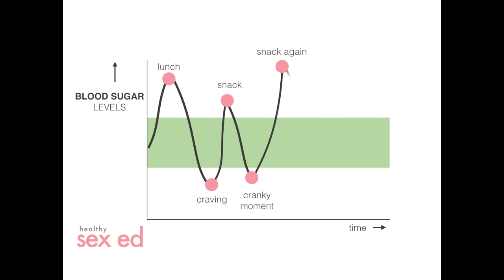Sex ed #5 DHEA and sexual wellness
The King Killer of Libido is sugar. As explained in my first video on what NOT to eat on a date, sugar diminishes your sex drive. In this video, I explain how unstable blood sugar levels also reduce your libido. Stressing your body out, i.e. by not resting, working in a stressy environment, dieting or not having a "relaxed" approach to life, your body is unable to produce DHEA. Why? Because your adrenal glands are producing cortisol to deal with the stress, instead of DHEA. DHEA has many positive effects on your body, including weight loss, anti-ageing and... keeping your libido up.

And for women who rock... join the closed Facebook Group: "We Rock".